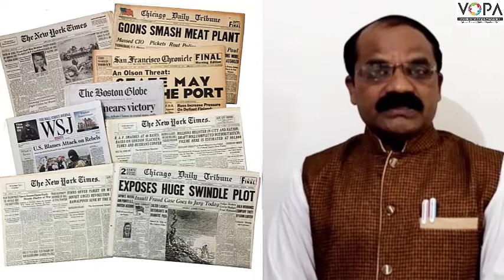8th | English | The two gentlemen of Verona | Suffix | V2 | V-School